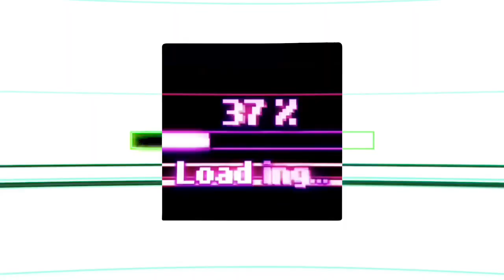Revendo SOBRENATURAL - CAPÍTULO 2 (2013) | Maratona INSIDIOUS | Dirigido por James Wan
Seja bem-vinde ao meu canal. Hoje estou aqui para conversar com vocês sobre o segundo filme da franquia INSIDIOUS, dirigido por James Wan e escrito por Leigh Whannell.

SINOPSE: A família Lambert, formada por Josh (Patrick Wilson), Renai (Rose Byrne) e Dalton (Ty Simpkins), volta a lidar com uma série de problemas sobrenaturais e precisa enfrentar as consequências dos eventos do primeiro filme. Enquanto a polícia investiga a residência do trio, eles são abrigados por Lorraine Lambert (Barbara Hershey), mas até no novo lar Josh apresenta um comportamento irreconhecível e Renai é assombrada por uma estranha figura feminina.

SOBRE MIM
Nome: Henrique DiSanders
Pronome: Ele | Ela | Elu
Aniversário: 29|03
Signo: Áries